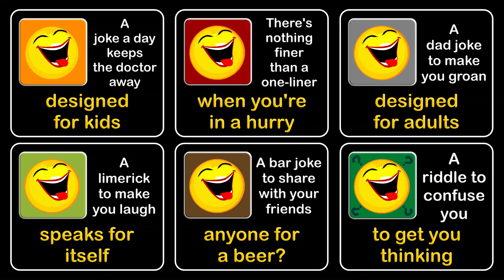Kids joke,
Coco, is that you?